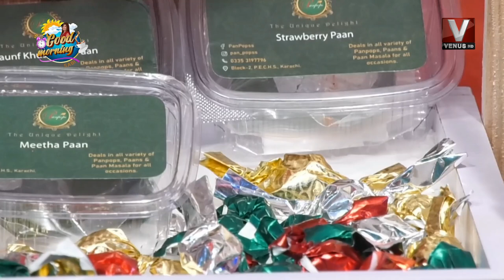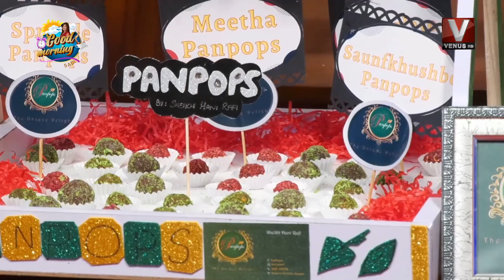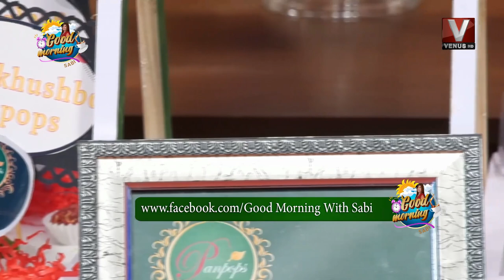Good Morning With Sabi || 24 November 2021 || VenusHD